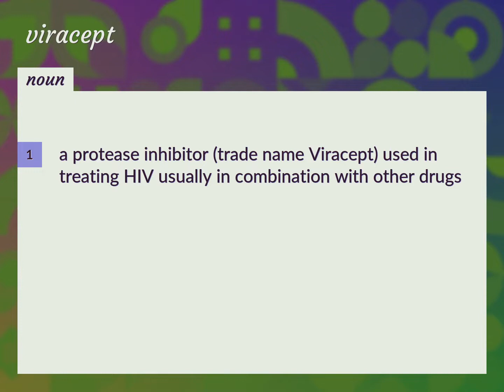Viracept | meaning of Viracept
What is VIRACEPT meaning?